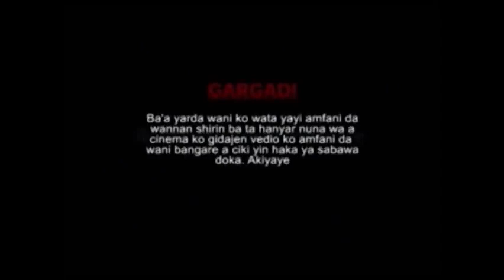Karo Da Karo Episode 1